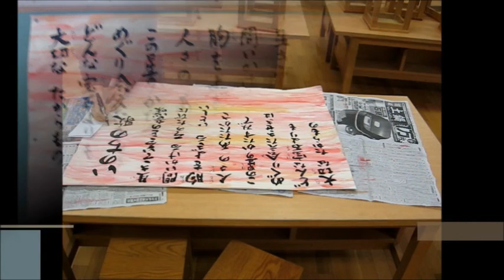kimie gangiの 秋の壁面掲示「夕焼けと詩」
台所用スポンジで、広い面を色付けしています。このあと、まわりをコスモスで飾る予定です。